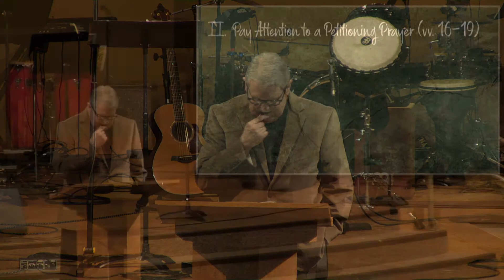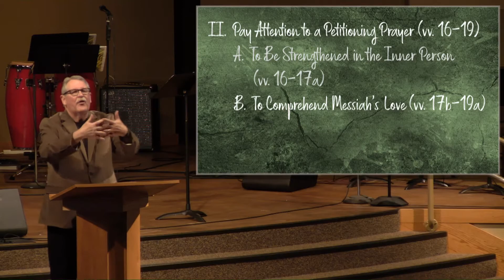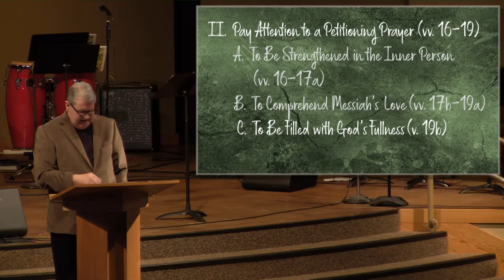May 20th at Parkview E Free Church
Paul Gets Back to His Prayer
Ephesians 3:14-21